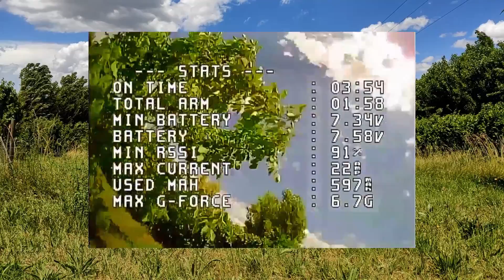budget FPV drone build 150$ 🤯 happymodel 3" betaflight preset express lrs tutorial mod Giveaway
Build and setup tutorial for my fasest and most efficient setup.

Where to buy my frames ?

-My Angry power pack #1 at Makerfire for under 120$:
-Happymodel CrazybeeF4 PRO V3.1 flight controller built-in 12A Blheli_s ESC and Diversity 2.4g SPI Frsky Receiver;
-Diamond vtx 5.8g 25mw~200mw VTX;
-Caddx Ant 1200tvl camera;
-Happymodel EX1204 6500KV(2CW+2CCW)  Brushless Motor;
-Gemfan Hurricane 3018 PC 1.5mm propeller set(White,Yellow,Grey and Whiskey color is Random)